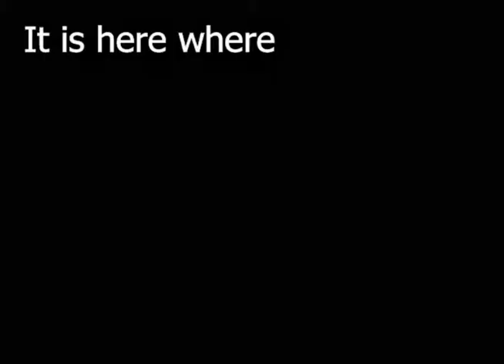Must have video animation on your website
Here's why you must have video or animation on your website